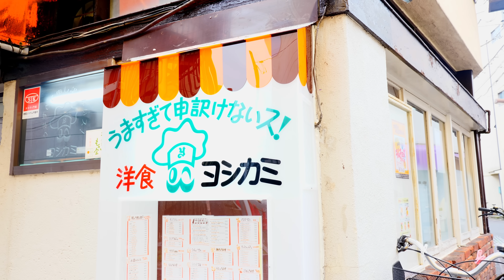【浅草ヨシカミ】開店と同時にフライパンが火を噴く浅草の洋食ヨシカミ Omelette rice in Asakusa Yoshikami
浅草の老舗洋食屋　ヨシカミさんに今回撮影をお願いしました。

今年でなんと創業70年

開店と同時にすぐにフライパンが火を噴き、オムライスやナポリタン、シチューが次々運ばれていきます。
最後は社長さん自らオムライスを作っていただきました!

特級ケチャップを使ったオムライスは深い甘みがあり、初めて食べたにも関わらずどこか懐かしさも。
シチューはコクがありながら全然重くない。ここだけしか食べれない味ですね。
懐かしい雰囲気の店内で食べるシチューとオムライスは素敵な思い出の一つになりました。
※特別に許可をいただいた上で撮影させていただいています。

「ヨシカミ」
東京都台東区浅草1-41-4

11:30〜21:30(木曜定休)
営業時間は緊急事態宣言により変動あり